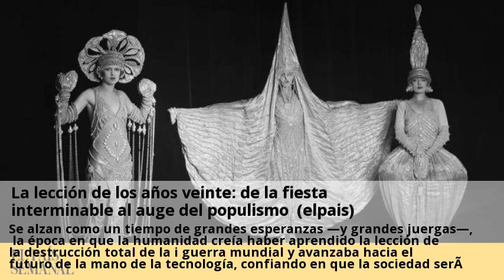la leccion de los anos veinte: de la fiesta interminable al auge del populismo (elpais)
El mundo regresa a unos nuevos años veinte con la misma mezcla de esperanza, temor y desconcierto tecnológico que hace un siglo. Los años veinte del siglo pasado fueron un momento crucial en la lucha por la libertad en europa y, a la vez, su mayor derrota. Se alzan como un tiempo de grandes esperanzas —y grandes juergas—, la época en que la humanidad creía haber aprendido la lección de la destrucción total de la i guerra mundial y avanzaba hacia el futuro de la mano de la tecnología, confiando en que la sociedad sería capaz de dejar atrás la violencia. Las mujeres habían logrado el derecho al voto en numerosos países —la enmienda 19 de la constitución de estados unidos se aprobó en 1920, aunque las sufragistas ya habían vencido en nueva zelanda, canadá y austria—. La república de weimar proporcionó a los alemanes, entre 1919 y 1933, un grado de libertad que en algunos lugares de europa no se alcanzaría hasta los noventa. “la i guerra mundial había dejado un mundo que la mayor parte de la gente consideraba vacío, corrupto y depravado”. La prohibición del alcohol solo sirvió para que los gánsteres se hiciesen más fuertes porque el whisky y la ginebra nunca faltaron. Sin embargo, también tenían miedo y se preguntaban si el tratado alcanzado en parís el año pasado aguantaría y les mantendría a salvo. Fue la época en que un personaje de aspecto tan ridículo como amenazante llamado benito mussolini dirigió la marcha hacia roma, la primera gran demostración de fuerza del fascismo, con la que llegó al poder. Todo esto ocurrió entre 1922 y 1924, tres años en los que se sentaron las bases del mayor mal que se iba a abatir sobre la humanidad. Las grandes voces que nos llegan desde aquella década contemplan los años veinte con esa misma mezcla de optimismo e inquietud. En ‘ecos de la era del jazz’, un artículo recogido en el crack-up y escrito en noviembre de 1931, las palabras de francis scott fitzgerald resurgen desde la era del jazz y el crash de 1929 para describir unos tiempos que resultan extrañamente cercanos según avanza el siglo xxi.